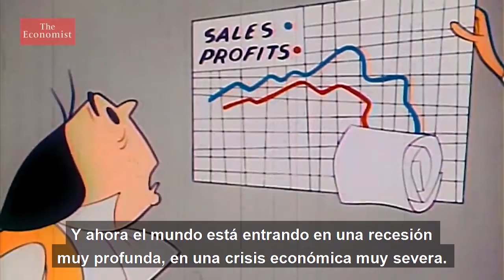Entrevista con Imram Kamyana - Dirigente de La Lucha de Pakistán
Entrevista realizada por Alejandro Bodart a Imram Kamyana dirigente de La Lucha de Pakistan. Esta entrevista fue emitida en la edición de Panorama Internacional del 23 de julio 2020.